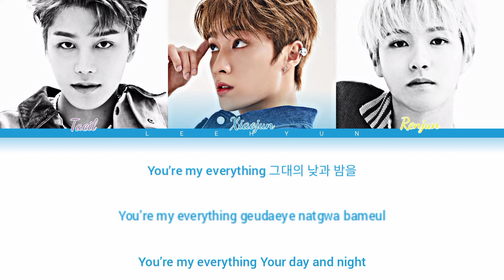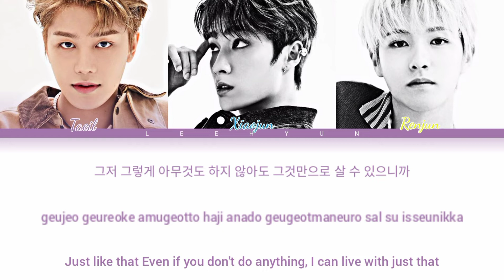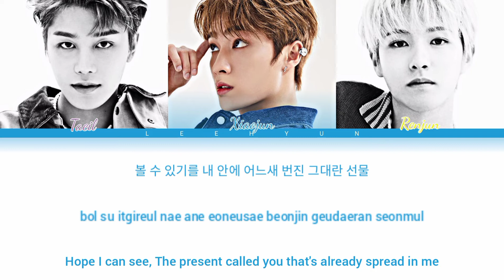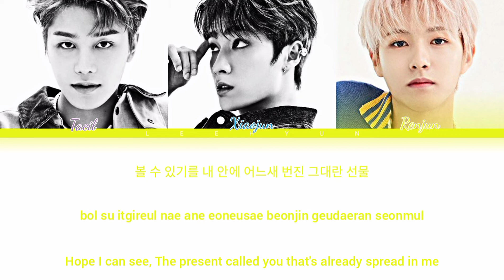saad_naseer NCT U - My Everything (color coded lyrics eng/rom/han)